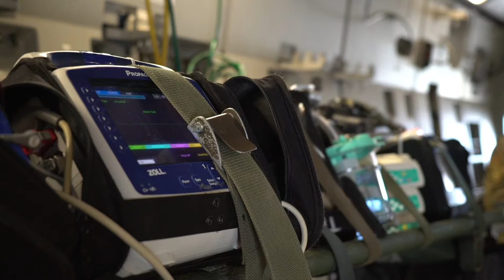Exercise Mobility Guardian 2021: Aeromedical Evacuation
ALPENA, MI, UNITED STATES
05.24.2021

U.S. Air Force Airmen move medical equipment after an aeromedical evacuation with simulated patients in support of Mobility Guardian 21 at Alpean Combat Readiness Training Center, Michigan, May 23, 2021. Aeromedical evacuation is a unique and significant part of the Air Force’s mobility assets, providing time sensitive and mission critical medical care to patients in the air.
(U.S. Air Force video by Senior Airman Hannah Strobel)

Film Credits: Video by Senior Airman Hannah Strobel

1CTCS
aeromedical evacuation
AMC
USAF
USTRANSCOM
MG21